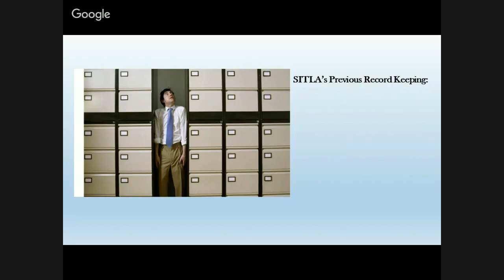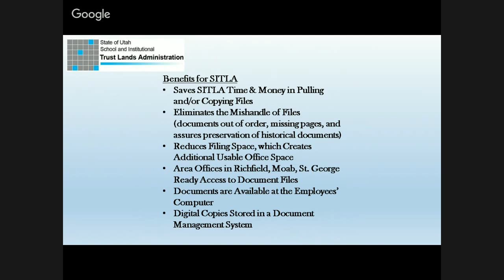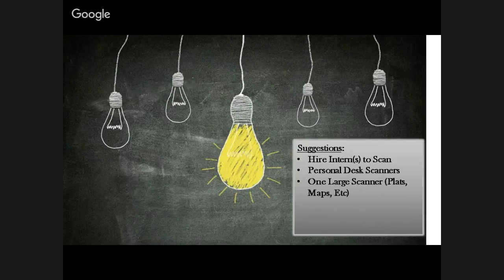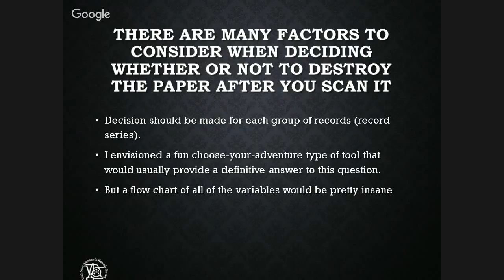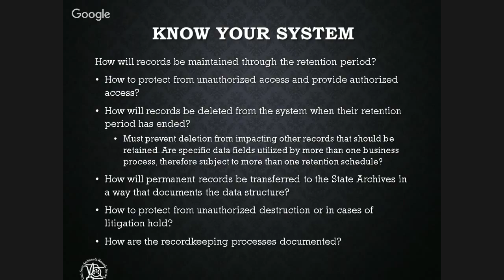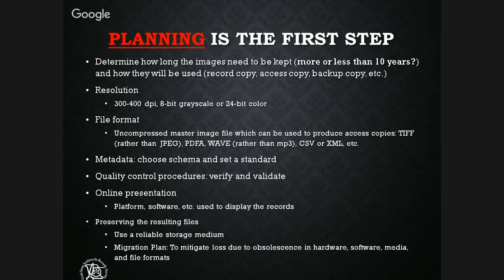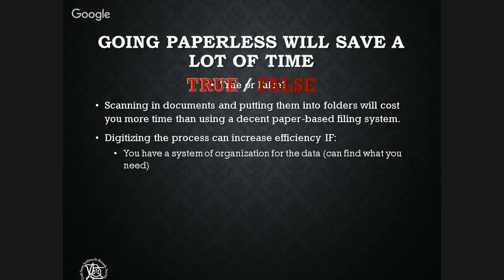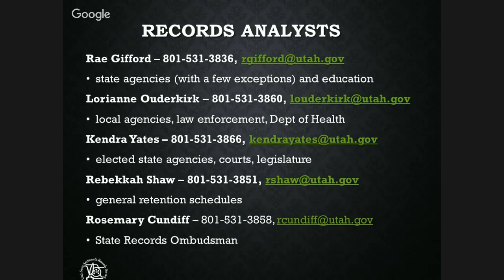SITLA Experience and Transitioning to a Paperless Office Misconceptions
Sessions from the Utah State Archives Electronic Records Conference 2015.

0:00 School and Institutional Trust Lands Administration Experience
Presented by Lisa Wells from the School and Institutional Trust Lands Administration

23:40 Transitioning to a Paperless Office: Popular Conceptions (Mis-or Otherwise)
Presented by Kendra W. Yates from the Utah State Archives